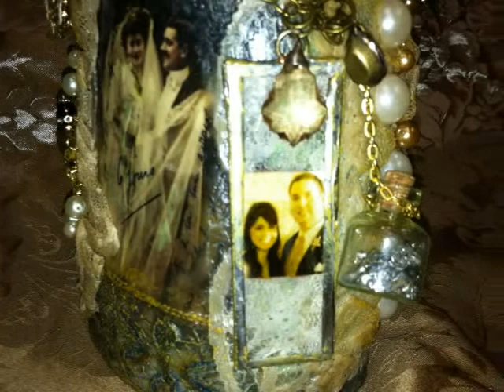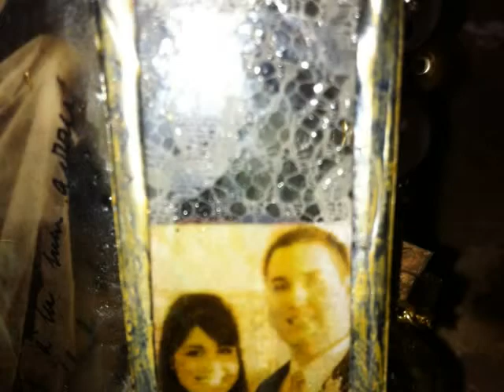A series of altered bottles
several altered bottles